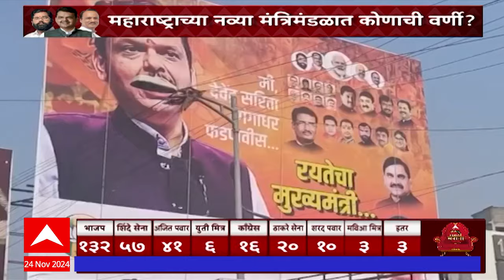Devendra Fadnavis Banner Nanded : मी रयतेचा मुख्यमंत्री! नांदेडमध्ये देवेंद्र फडणवीसांचे बॅनर्स